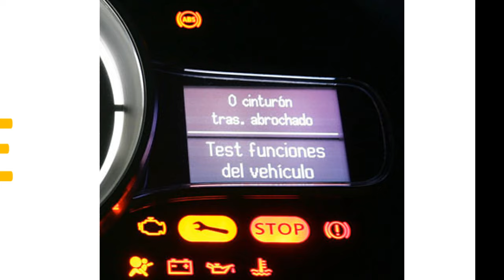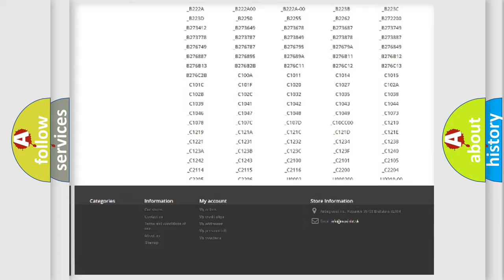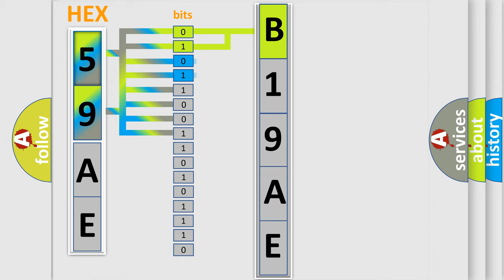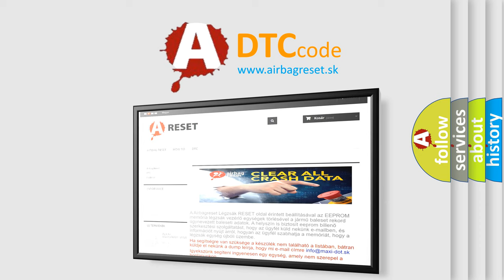DTC Dodge B19AE Short Explanation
Contents:
0:21 Basic DTC analysis according to OBD2 protocol standard.
1:48 Insight into programming
2:58 A diagnostically understandable description of the Diagnostic Trouble Code
3:05 Basic error definition

Make:
Dodge
Code:
B19AE
Definition:
No Cluster Bus Message
Cause: